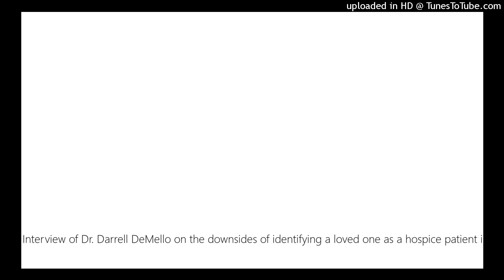Interview of Dr. Darrell DeMello on the downsides of identifying a loved one as a hospice patient i